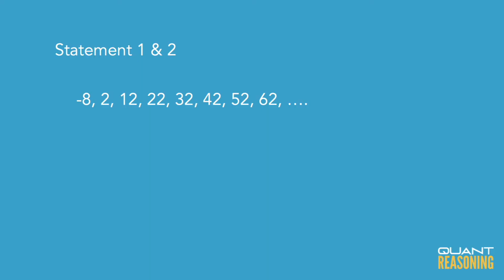If sequence S has 120 terms DS06662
GMAT DS06662

If sequence S has 120 terms, what is the 105th term of S ?

(1) The first term of S is –8.
(2) Each term of S after the first term is 10 more than the preceding term.